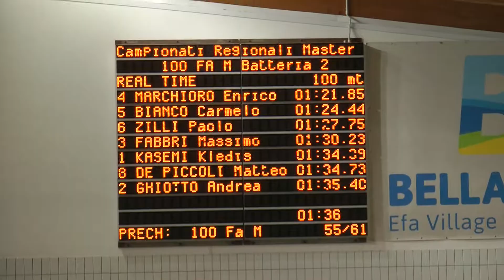Massimo3 100FA Lignano 03 02 2018